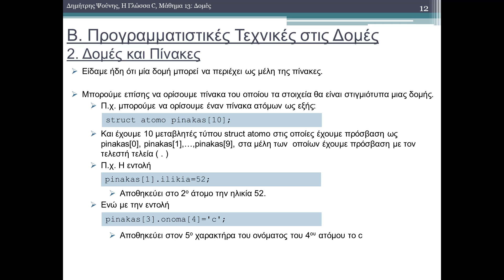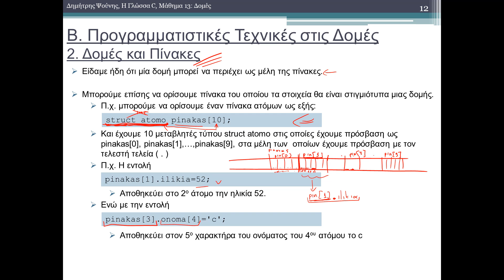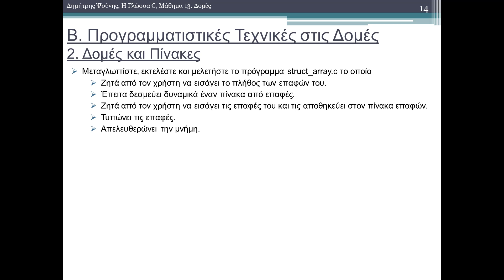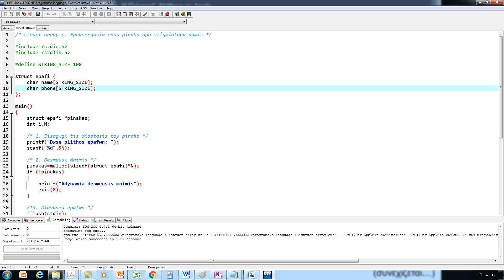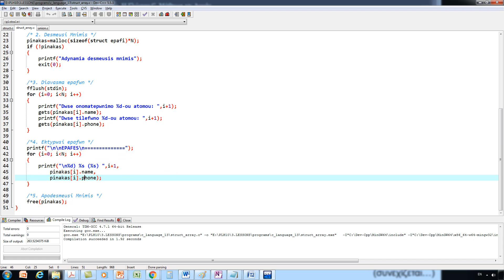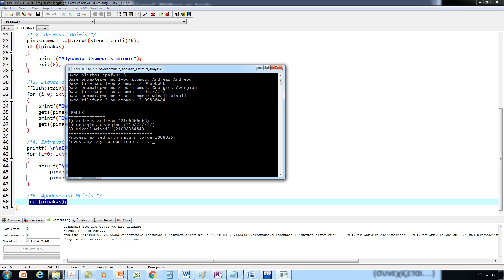Η ΓΛΩΣΣΑ C - ΜΑΘΗΜΑ 13 - ΔΟΜΕΣ - ΘΕΩΡΙΑ 2 από 5 - Δομές και Πίνακες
ΠΕΡΙΕΧΟΜΕΝΑ ΒΙΝΤΕΟ
Β. Προγραμματιστικές Τεχνικές στις Δομές
1) Ο τελεστής καταχώρησης
2) Δομές και Πίνακες

ΠΕΡΙΕΧΟΜΕΝΑ ΜΑΘΗΜΑΤΟΣ:
Α. Δομές
1) Τι είναι η δομή
2) Πως ορίζουμε μια δομή
3) Πως  χρησιμοποιούμε μια δομή
4) Αρχικοποίηση δομής
5) Δομές που περιέχουν δομές
6) Ένα πλήρες παράδειγμα
1) Ο τελεστής καταχώρησης
2) Δομές και Πίνακες
3) Δομές και Δείκτες
4) Δομές και Συναρτήσεις
5) Δομές και η εντολή typedef
Γ. Ενώσεις
1) Τι είναι η ένωση
2) Παράδειγμα χρήσης ένωσης
Δ. Ασκήσεις